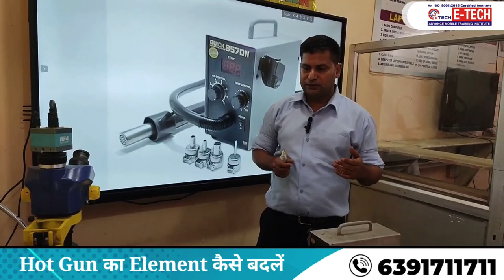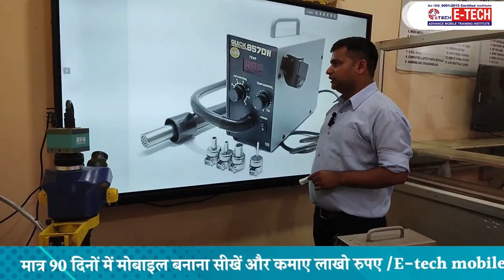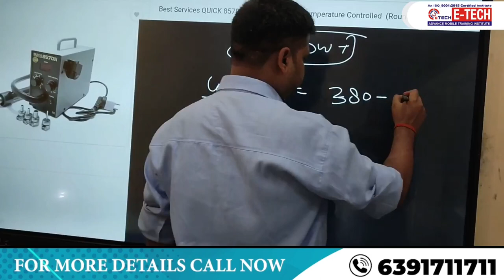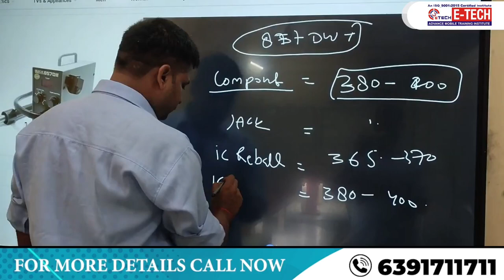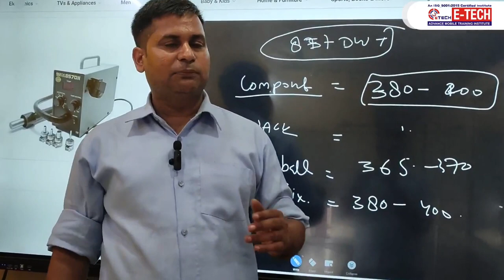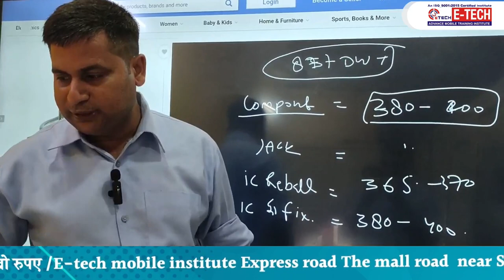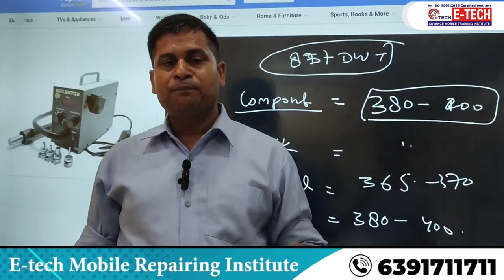𝗛𝗼𝘁 🔥 𝗚𝘂𝗻 का👉 𝗘𝗹𝗲𝗺𝗲𝗻𝘁 कैसे बदलें || 𝗢𝗿𝗴𝗶𝗻𝗮𝗹 𝗘𝗹𝗲𝗺𝗲𝗻𝘁 को कैसे पहचाने ?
00:00 HOT GUN का wire कैसे रिपेयर करें ?
03:30 Element के ख़राब होने की क्या पहचान होती हैं ?
07:24 Element के ख़राब होने पर कैसे चेक करते हैं ?
10:17 HOT GUN Machine किस कारण ख़राब होती हैं ये जरूर जाने ?

12- मोबाइल फोन में Coil को कैसे पहचाने और इसका क्या कार्य हैं और work कैसे करती हैं

13-मोबाइल में कौन -कौन से कंपोनेंट्स लगे होते है || विस्तार से जानने के लिए वीडियो देखें

14-जानिए सब कुछ Hot Gun Machine के बारे में | Hot Gun मशीन को कैसे यूज़ करें

15-Mobile Repairing के लिए जरूरी tool's | मोबाइल repairing करने के लिए क्या क्या सामान होना चाहिए

WE PROVIDE :

1. HARDWARE & SOFTWARE COMPLETE THE COURSE
2. TOOLS FREE
3. I CARD
4. LIFETIME SUPPORT
5.ISO CERTIFICATE
6.75% PRACTICAL TRAINING
7. ON MOBILE PHONE REPAIR TRAINING
8.17 YEAR'S EXPERIENCE TRAINING
9.MOBILE PHONE SHOP KO RUN KARNE KI TRAINING
10. FRESHER STUDENT KI SPECIAL TRAINING
11. EXPERIENCE STUDENT KO SPECIALIST KARNA
12. EMMC LEVAL TRAINING
13.MARKET SE AANE WALE PHONE KO
14. TREND STUDENT SE REPAIRING
15.8 HOURS CLASS
16. BASIC TO ADVANCE  TRAINING
17.HOSTAL SUVIDHA FREE
18. JOB & BUSINESS SUPPORT
19. STUDENT-FRIENDLY BEHAVIOR